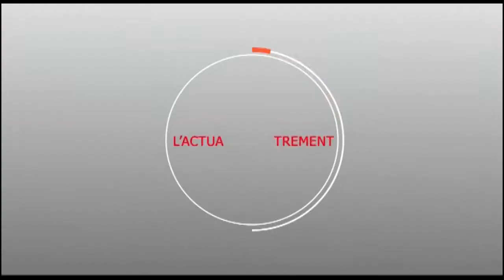Touba : Le message de d'idrissa SECK d'avant campagne